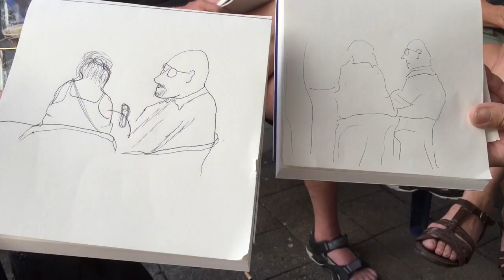Urban sketching, Skizzieren im Café
Alle Übungen haben einen Trainingseffekt auf unsere unterschiedlichen Wahrnemungs Fähigkeiten. Dadurch dass es in der Konzentrationsskala von Null bis  unendlich kein Limit gibt setzt jeder auf seiner Stufe an. Das heisst wenn jemand im Altag viel Konzentrationsenergie freisetzt wird diese bei den Übungen automatisch trainiert.